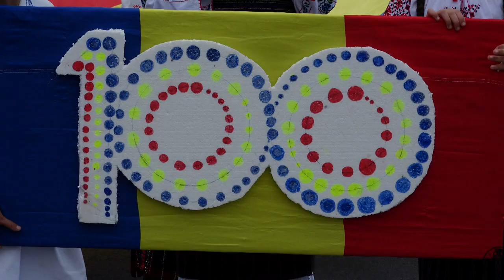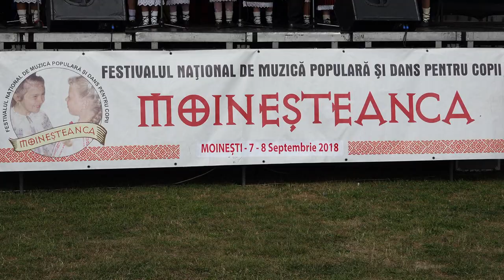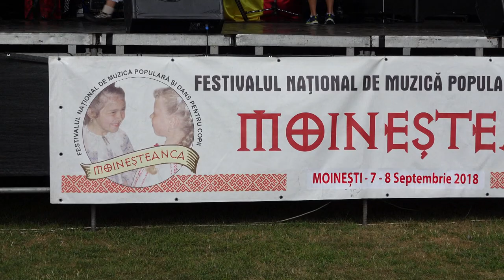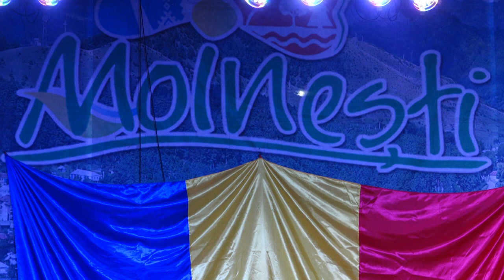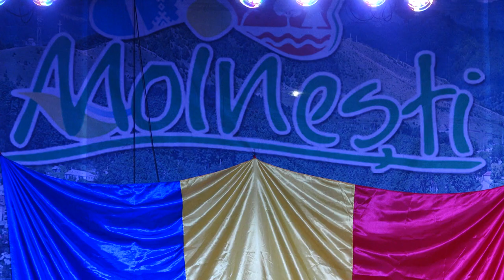LA MOINESTI Aspecte de la Festivalul International de Muzica si Dans Popular MOINESTEANCA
LA MOINEȘTI, județul Bacău, Aspecte de la Festivalul Internațional de Muzică și Dans Popular MOINEȘTEANCA FILMARE EXCLUSIV TV UHD 4K.

Cu stimă,
echipa Exclusiv

Vizionare plăcută !